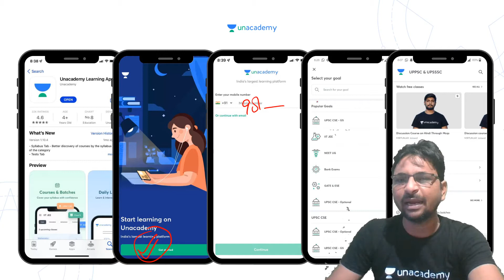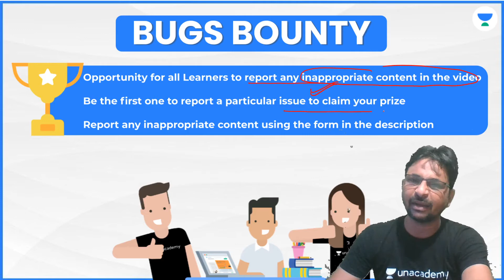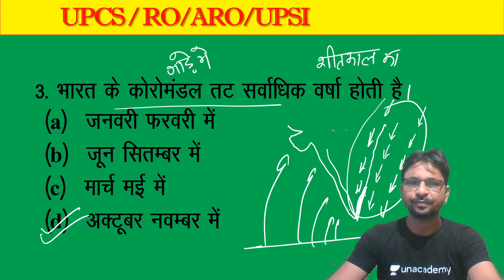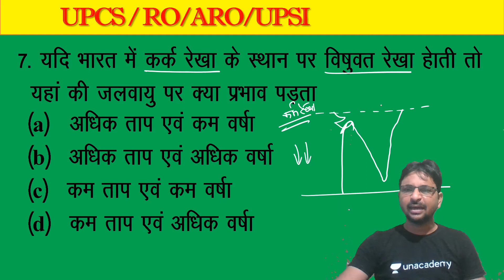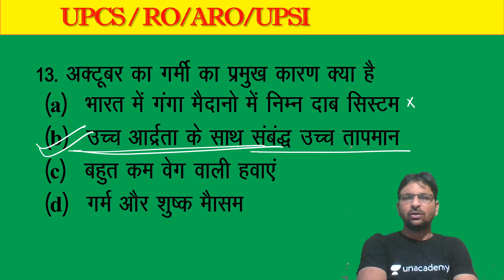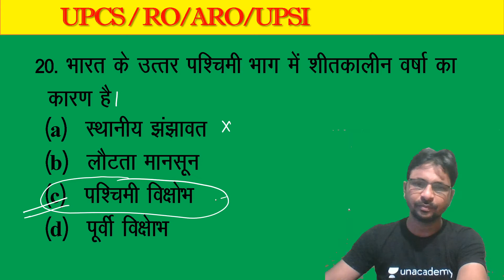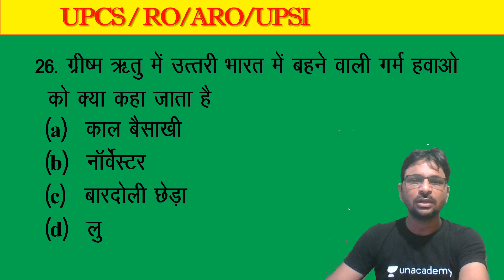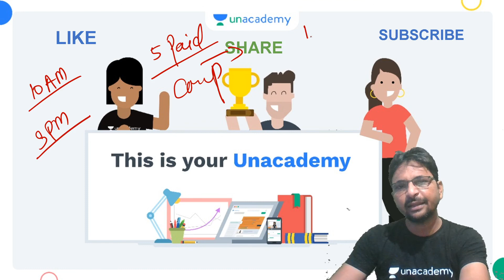Most Important Question for RO and ARO | Geography for UPPSC / RO / ARO Batch by Noor Alam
समीक्षा अधिकारी प्रीवियस ईयर पेपर | Geography for UPPSC / RO / ARO Batch by Noor Alam

🙏 Welcome to Let's Crack UP Exam Channel, your one-stop solution for all UP Exams 💯India’s Top Educators will be teaching you daily on this channel. We will cover the entire syllabus, strategy, updates, and notifications which will help you to crack the UP exams 🎯

During the live session, our Educators will be sharing a lot of Tips and Tricks to crack the exam. All UP Exams aspirants who are preparing for their Exams will be benefited from this channel. Unacademy platform has the Best Educators from all over the country, who take live classes every day  ✔️

Noor Alam and other Top Educators take classes on Unacademy App.

40 Days Crash Course - UPPSC Prelims Batch

9:00 AM :- Anup Upadhyay (Current Affairs)
10:00 AM :- Ajay Kumar (Polity)
11:00 AM :- Raina Sarraff (Science & Tech)

40 Days Crash Course - UPPSC Main Batch
4:00 PM :- Anup Upadhyay (Geography)
7:00 PM :- Raina Sarraff  (Economics)
5:00 PM :- Ajay Kumar (Polity)

10:00 AM :- Ajeet Sir (History)
11:00 AM :-  Noor Alam (Geography)
01:00 PM :- Sheena Ma'am (English)
03:00 PM :- Vinay Saraswat (Hindi)
07:00 PM :- Ram Bhardwaj (Moon Vidhi & UP Special) Only UPSI
09:00 PM :- Dharmendra Yadav (Polity)
11:00 PM :- Prince Sir (Reasoning)

09:00 AM :- Nitin Pandey (Reasoning)
11:00 AM :- Ankita Ojha (Reasoning)
08:00 PM :- Rahul Soni (Maths)
08:00 PM :- Vinay Saraswat (Hindi)
10:00 PM :- Nitin Pandey (Reasoning)

7:00 AM :- Dharmendra Yadav (Polity)
12:00 PM :- Sushant Pandey (Science & Tech)
05:00 PM :- Prashant Shukla (History)
06:00 PM :- Ajeet Sir (Polity)

Unacademy Subscription Benefits:
1. Learn from your favourite Educator
2. Dedicated DOUBT sessions
3. One Subscription, Unlimited Access
4. Real time interaction with Educators
5. You can ask doubts in live class
6. Limited students
7. Download the videos & watch offline

Get the UP Exams Iconic Advantage:
1. Personal Coach
2. Study Planner & Bi-weekly Reviews
3. Dedicated Doubt Clearing Space
4. Personalized Test Analysis
5. Study Booster Sessions
6. Preparatory Study Material
7. All the Unacademy Subscription Benefits